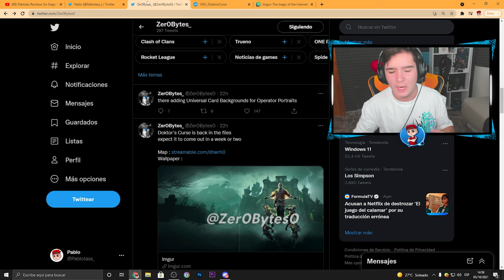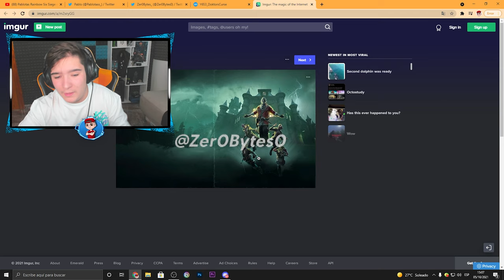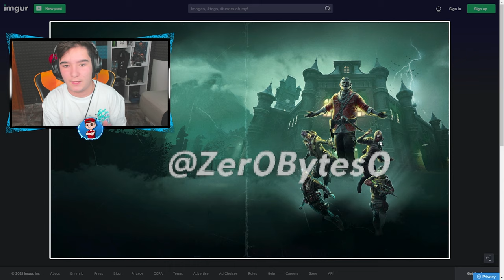🎃ASI ES el *NUEVO EVENTO de HALLOWEEN* de RAINBOW SIX SIEGE🎃"Doktor´s Curse" - Pablotas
👉En este Gameplay de Rainbow six siege: 🎃ASI ES el *NUEVO EVENTO de HALLOWEEN* de RAINBOW SIX SIEGE🎃 "Doktor´s Curse"

► ¡Sígueme!